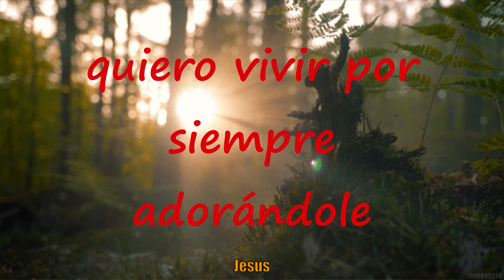Quiero Servir A Cristo